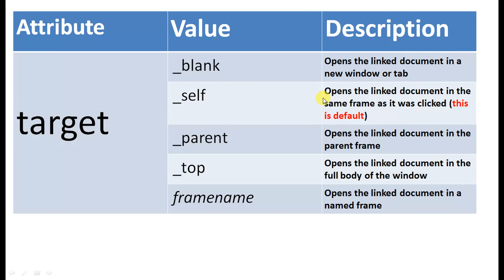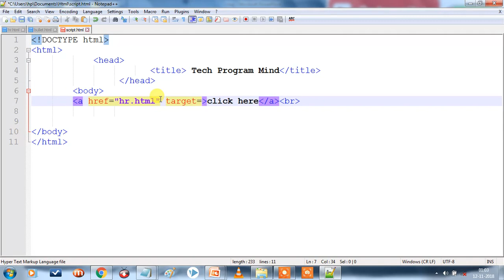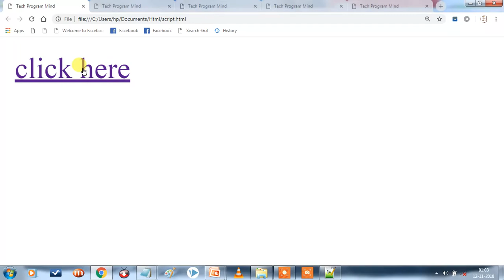66. Example of target attribute in HTML | Hindi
Topic ::
target attribute in html in hindi
target attribute in html5
target attribute in anchor tag
how to use target tag in html

You can also watch Technical video